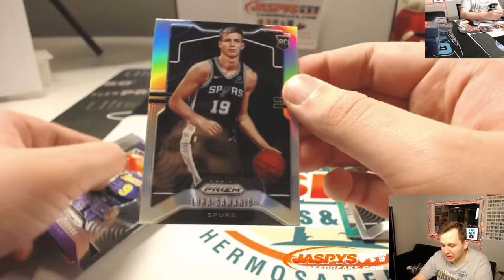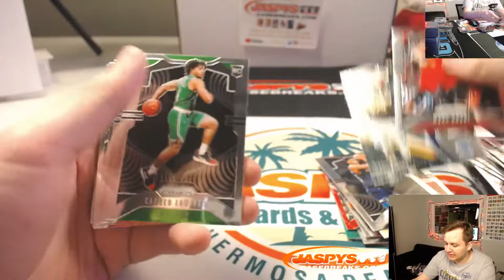PART 2 12/16 - 2019-20 Panini Prizm RETAIL (not fast break) 5-Box 1/4 Case Break #4 *RANDOM TEAMS*